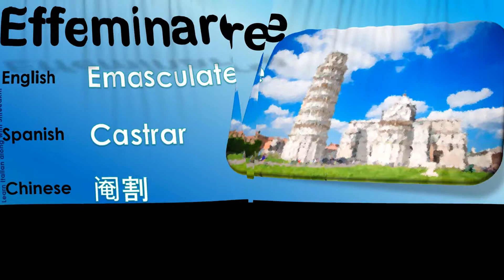Effeminare How to Pronounce Italian word Effeminare with English meaning as Emasculate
In English Effeminare means Emasculate
In Spanish it means Castrar
In Chinese it means 阉割